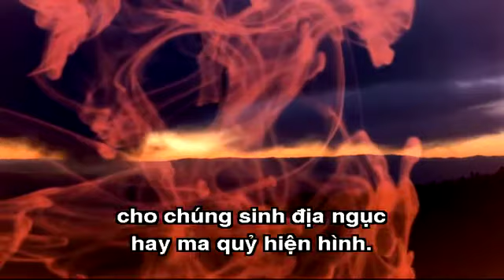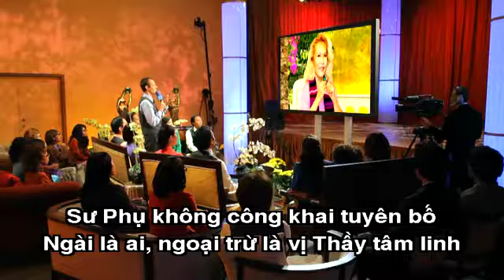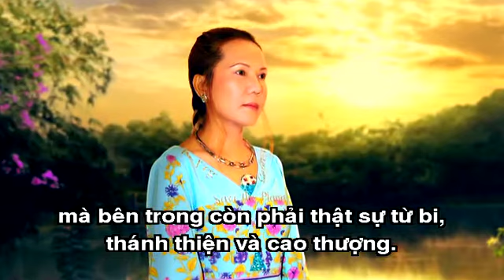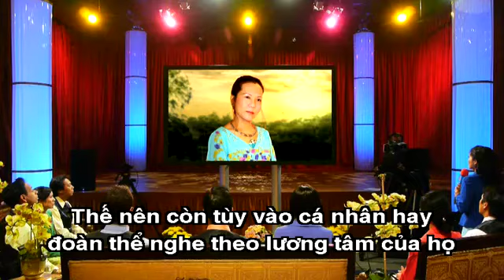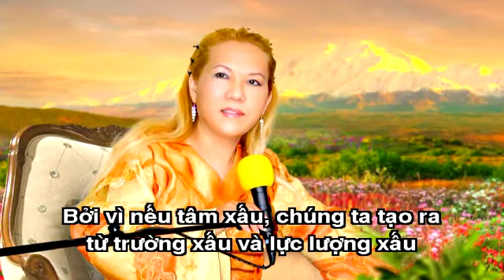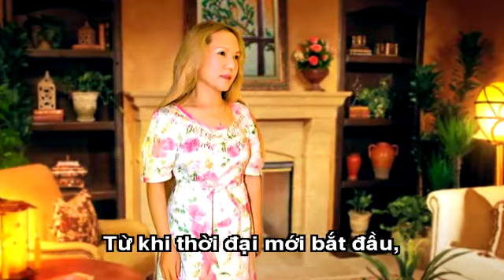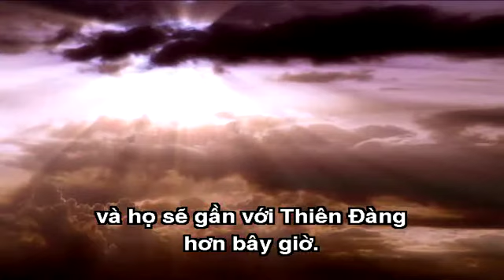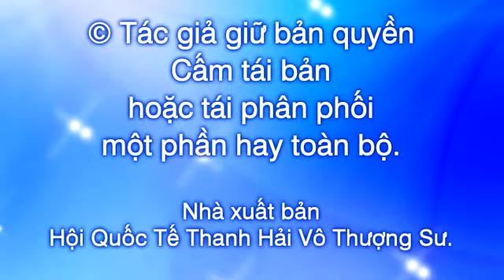1013 ( 2 ) Thanh Hải Vô Thượng Sư - Chúng Sinh Thiên Đường Và Địa Ngục.